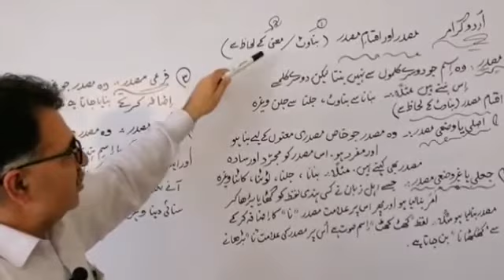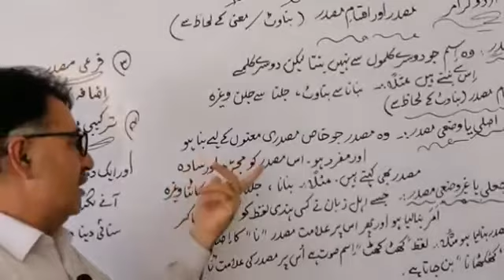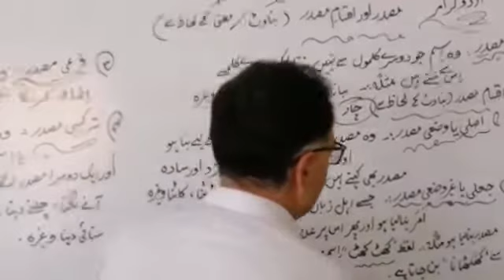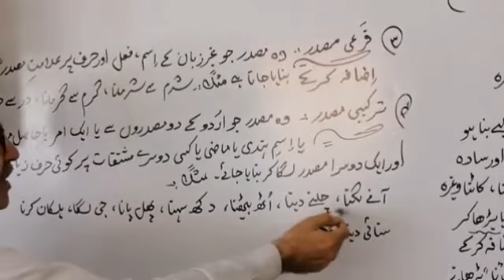مصدر اوراقسام ?what is masdar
یہ ویڈیو اسم.مصدر کی.اقسام.بلحاظ بناوٹ پر مشتمل ہے.خود دیکھیں اور دوستوں کے ساتھ شریک کریں